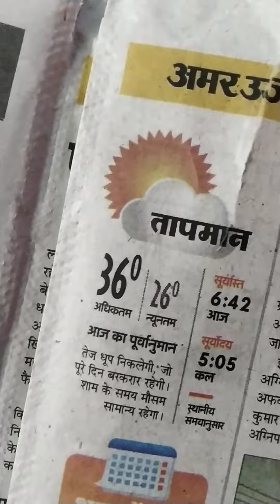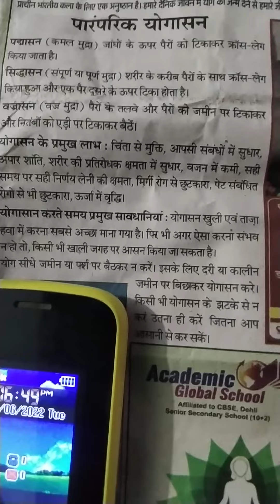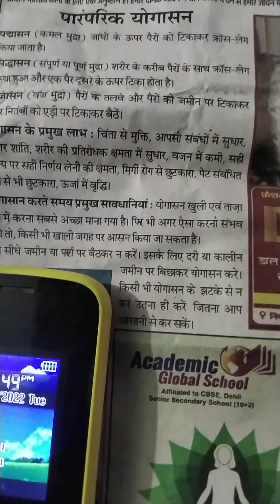21st June 2022 World Yoga Day & Largest Day Of The Year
21st June 2022 World Yoga Day & Largest Day Of The Year

Video me sound 1:14 sec से start हुआ है, mic खराब हो गया था आवाज नही record हो पाया.